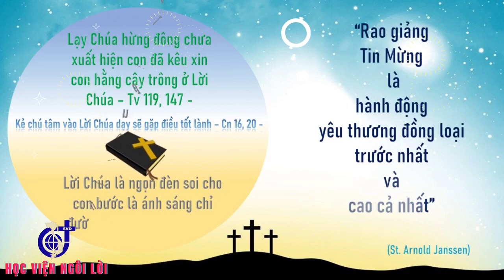(Data) 021 - Nền Chạy Clip